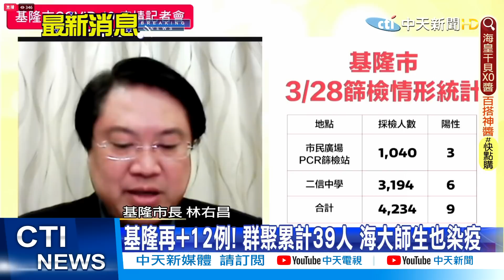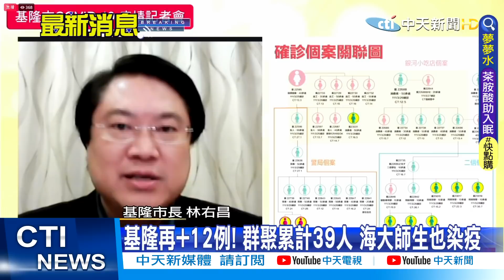【每日必看】疫情多點爆"本土再+34" 基隆.桃園案例多!｜基隆再+12例! 群聚累計39人 海大師生也染疫 @中天新聞CtiNews 20220328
00:00 疫情多點爆"本土再+34" 基隆.桃園案例多!
00:33 基隆再+12例! 群聚累計39人 海大師生也染疫
03:25 海大1師確診住萬華! 妻是"松山某國中老師"
04:34 林右昌2次PCR"陰性" 居隔3天變10天挨轟"雙標"
06:50 林右昌居隔3天改10天挨轟 陳時中:沒因人設事